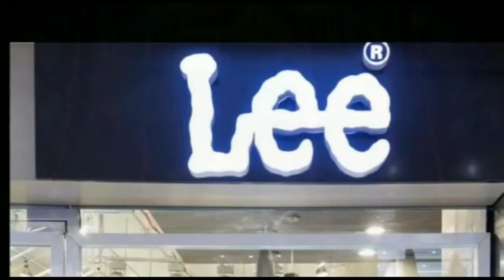बिहार विधान मंडल के सदस्यों के लिए आयोजित प्रबोधन कार्यक्रम की शुरुआत हो गई